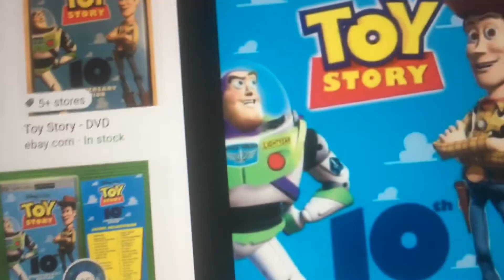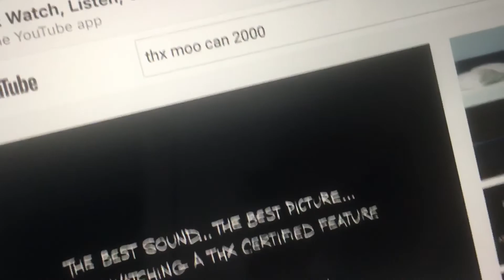Caso Cerrado Watches The THX Tex 2 Moo Can Logo at Respect House